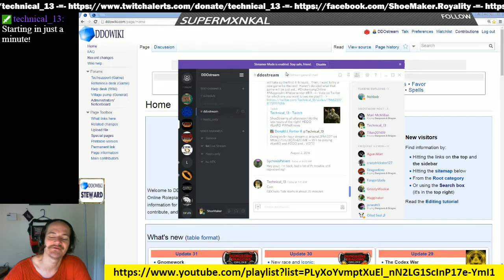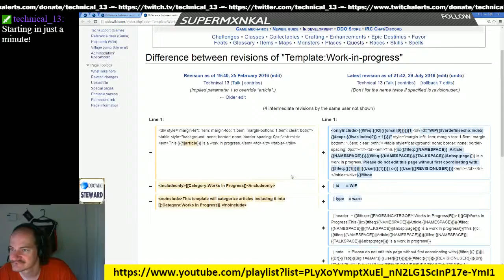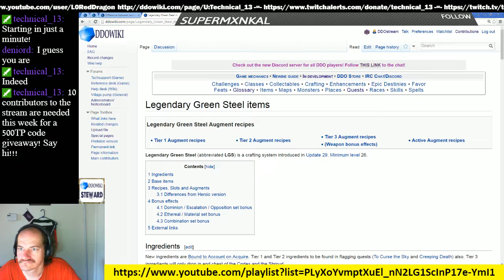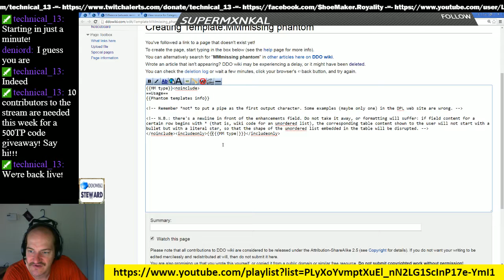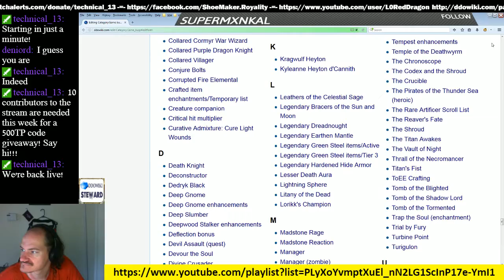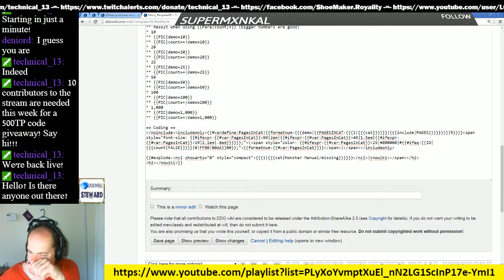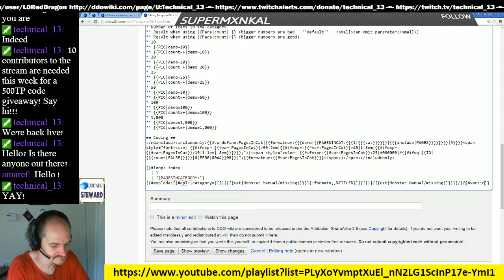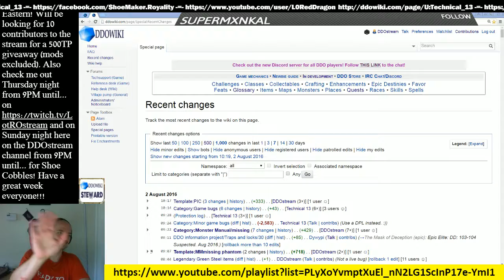Episode 36 - DDOwiki Talk with T13 (ShoeMaker)